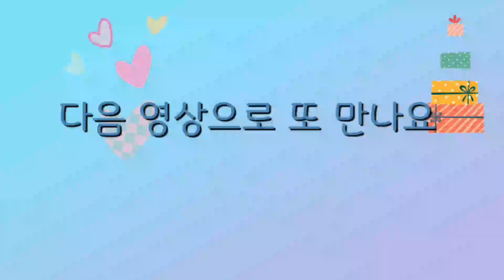130.🏘🏚🏠🏡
2020년 09월 24일 목요일
혼자만 보기는 쫌~
예쁜집 같이 구경해요